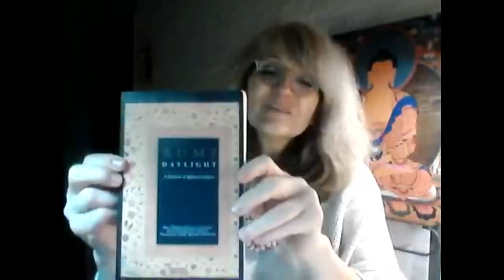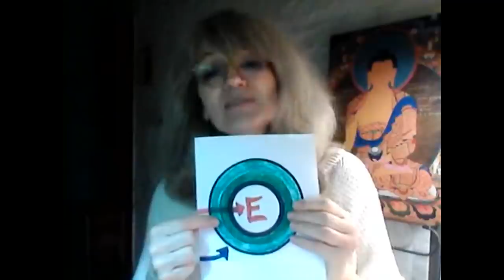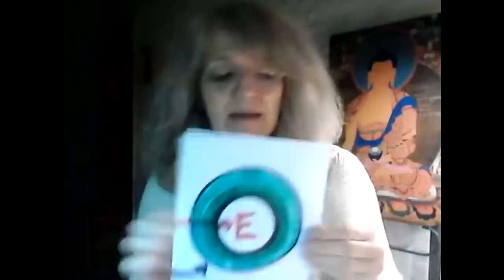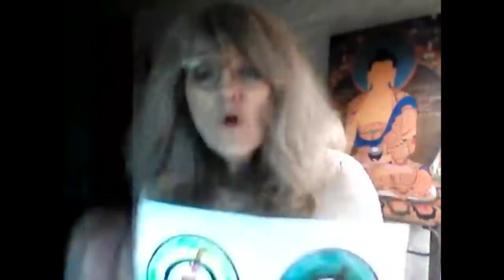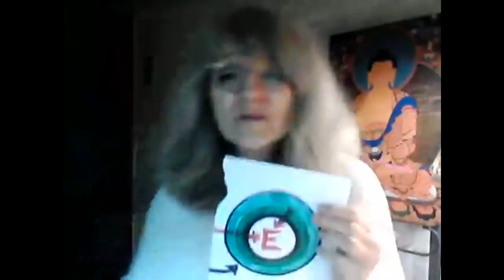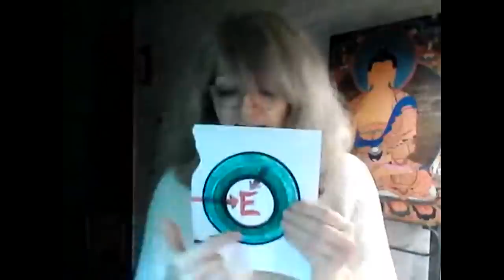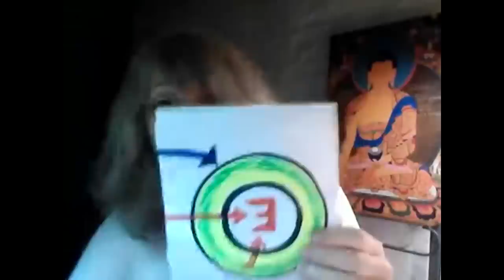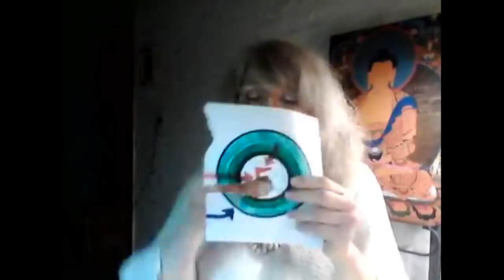Virginia Gawel: "Prácticas para el AMOR CONSCIENTE: Los vínculos como Camino"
Virginia Gawel es Licenciada en Psicología, y desde 1984 trabaja desde Argentina en la integración de las Psicologías de Oriente y Occidente, con los aportes de distintas disciplinas científicas (particularmente de las Neurociencias Contemplativas), paradigma que tiende un puente entre Psicología y Espiritualidad (más allá de todo credo). Es fundadora y Directora del Centro Transpersonal de Buenos Aires institución pionera que difunde este paradigma en modalidad presencial y online. Forma parte del Directorio Ejecutivo de la International Transpersonal Association, en representación de Sudamérica, y del staff editorial del Journal of Transpersonal Research. Es miembro fundador de la ONG “Vivir Agradecidos”. Es también escritora, comunicadora y conferencista, y parte del staff de columnistas de Sophia Online.

Podrás encontrarla en Instagram como @virginia.gawel , y su página de Facebook es

Tema: “Practicando el AMOR CONSCIENTE: Los vínculos como Camino” (organizado por Revista Sophia Online). Fecha de transmisión 26 de Abril de 2020